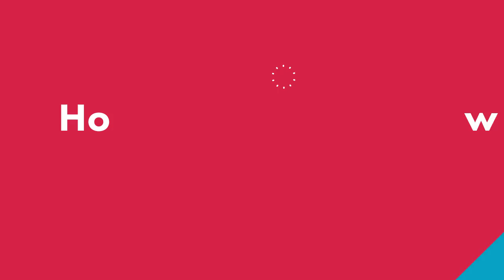Life at Webkul - Neeraj Gupta